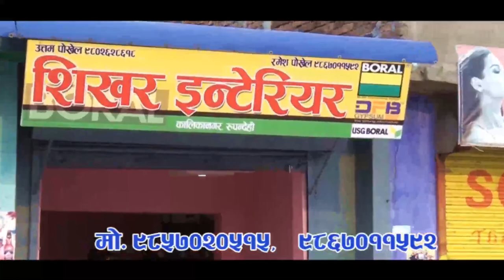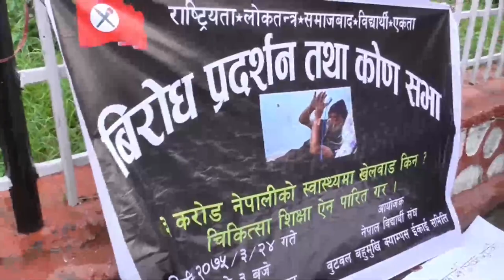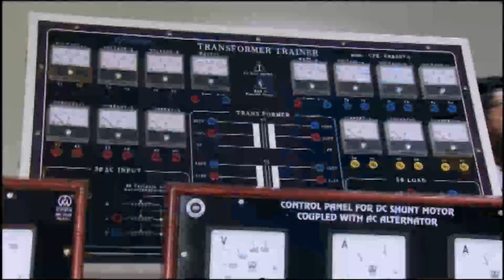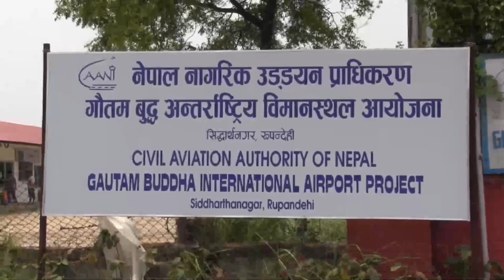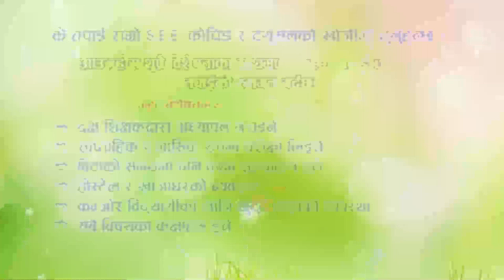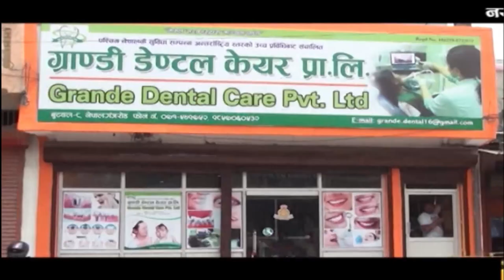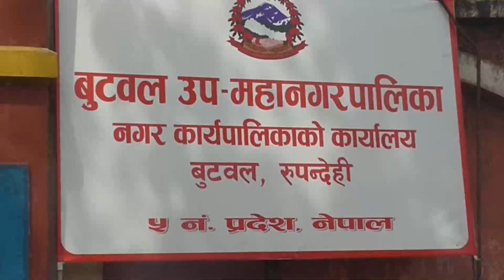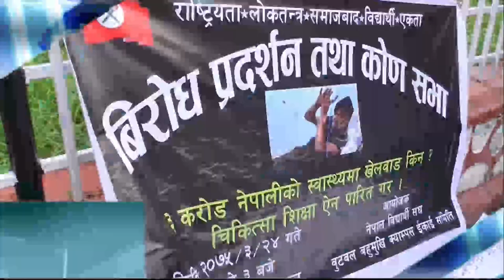बुद्ध समाचार || 2075 Ashar 25 AM || Buddha TV